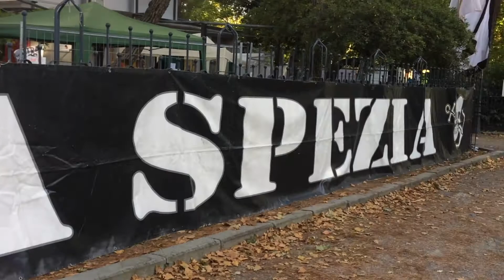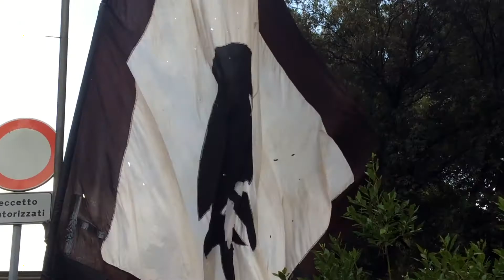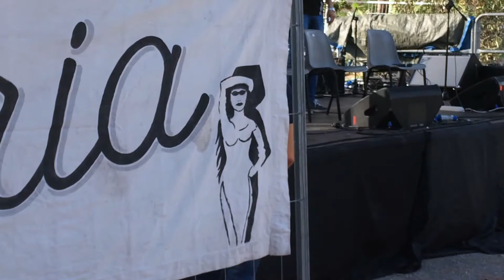Ilaria Cucchi, Guido Magherini e Fabio Anselmo ospiti allo SpeziaFest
Ilaria Cucchi, Guido Magherini e l’avvocato Fabio Anselmo: tre nomi che stanno lì a ricordare ferite indelebili nella macchina della giustizia italiana, ancora oggi non rimarginate. Le cosiddette “morti di Stato”, con cui questo paese, purtroppo, ha fin troppa familiarità.